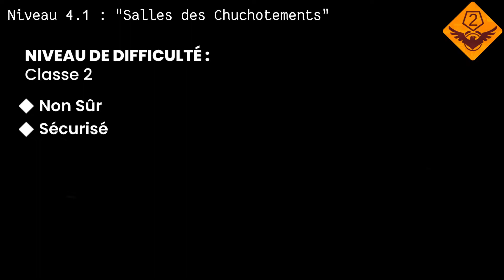Niveau 4.1 - "Salles des Chuchotements" - ARCHIVES BACKROOMS FRANCAIS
Bienvenu les nouveaux, vous venez d'atterrir dans les Backrooms et n'arrivez pas à comprendre la base de données du M.E.G., car elle est en anglais ? Vous êtes au bon endroit.

Le Niveau 4.1 est surtout connu pour ses chuchotements et murmures occasionnels que l'on peut entendre en se baladant dans le niveau. N'y faites pas attention et faites ce que vous y avez à faire, si vous voulez mon avis ... et surtout, n'allez pas trop loin.

Horodatage :

0:00 - Introduction
0:30 - Description du Niveau 4.1
1:56 - Entités du Niveau 4.1
2:56 - Entrés du Niveau 4.1
3:07 - Sorties du Niveau 4.1